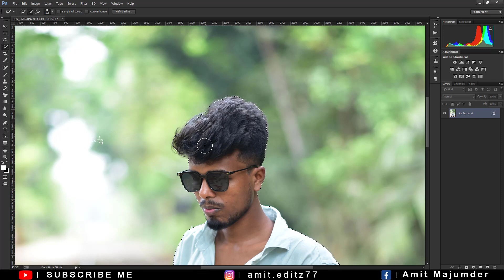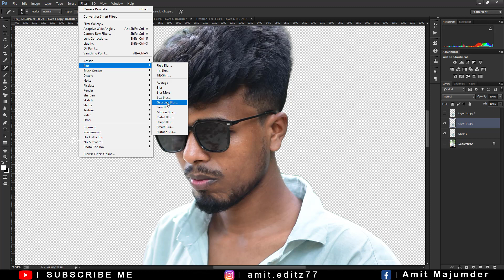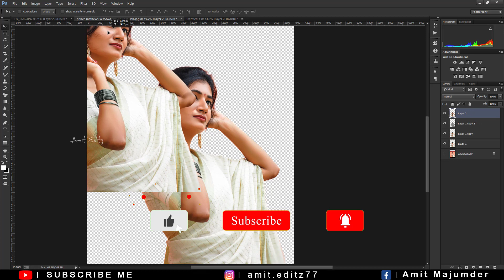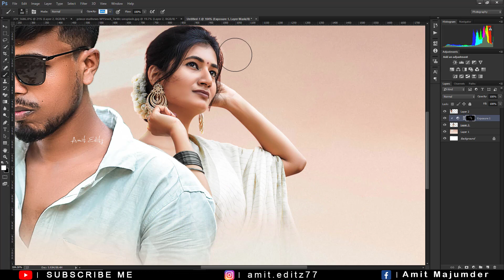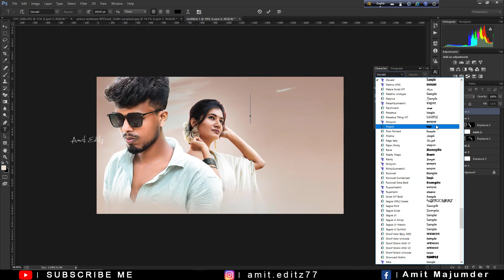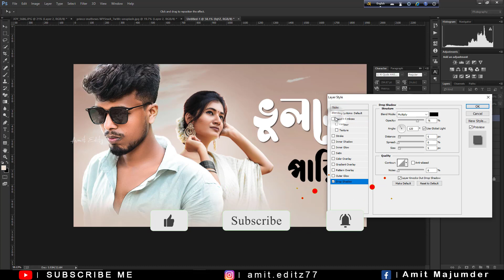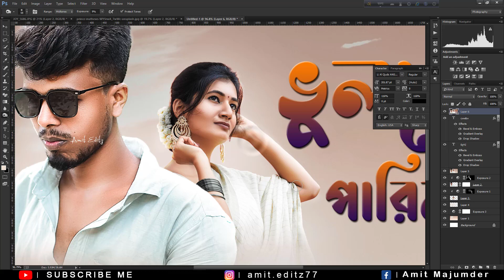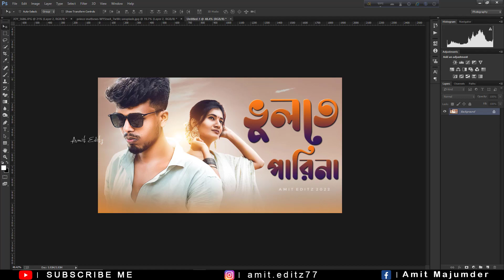Professional Youtube Thumbnail Design | Photoshop Poster Desing - By Amit eidtz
This Video About:
Photoshop tutorial,in this video i will show you how to make youtube thumbnail in photoshop. Adobe photoshop professional poster design

photoshop editing

adobe photoshop

best poses for men

photoshoot tips boys

photoshop tutorial

photoshop editing in bangla

poster design

skin retouching

camera setting

learn photoshop

outdoor photography

photoshop tutorial

photoshop retouching

retouch photoshop

portrait photoshoot

canon 80D photoshoot

photoshop retouch